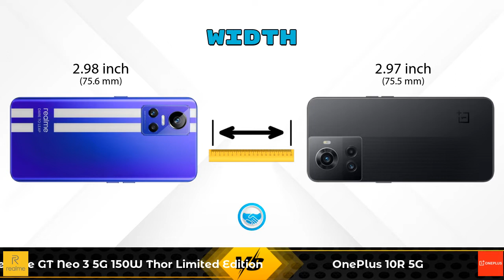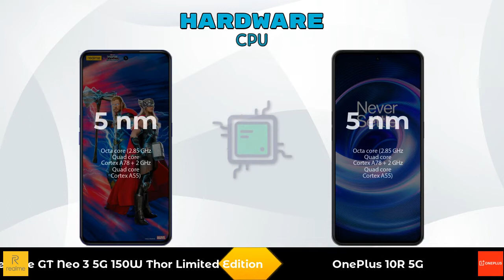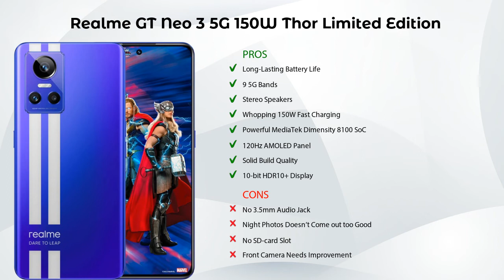Realme GT Neo 3 5G 150W Thor Limited Edition Vs OnePlus 10R 5G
In this Video we are Comparing Realme GT Neo 3 5G 150W Thor Limited Edition Vs OnePlus 10R 5G with [Full Specifications].
Realme GT Neo 3 5G 150W Thor Limited Edition 12 GB / 256 GB Details :

Variant Details:
12 GB / 256 GB - 42999

Variant Details:
8 GB / 128 GB - 38999
12 GB / 256 GB - 42999 (Amazon)

Realme GT Neo 3 5G 150W Thor Limited Edition Vs OnePlus 10R full specifications
OnePlus 10R Vs Realme GT Neo 3 5G 150W Thor Limited Edition full specifications
Realme GT Neo 3 5G 150W Thor Limited Edition Vs OnePlus 10R comparison
OnePlus 10R Vs Realme GT Neo 3 5G 150W Thor Limited Edition comparison
OnePlus 10R 5G Vs Realme GT Neo 3 5G 150W Thor Limited Edition comparison
OnePlus 10R 5G Vs Realme GT Neo 3 5G 150W Thor Limited Edition

Other Compitior Phone with Similar Price Range :

Asus ROG Phone 5s 5G(8 GB / 128 GB) - 49999 , Release Date :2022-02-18
Motorola Edge 30 Pro 5G(8 GB / 128 GB) - 49999 , Release Date :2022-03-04
OPPO F21 Pro 5G(8 GB / 128 GB) - 26999 , Release Date :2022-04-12